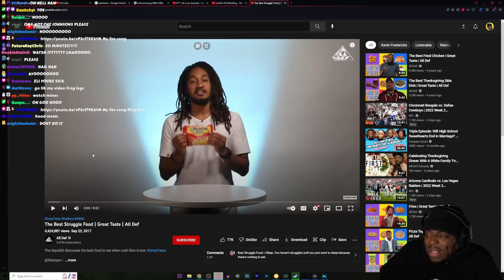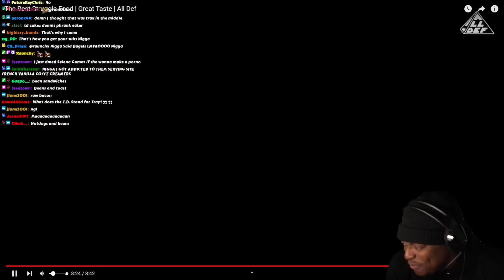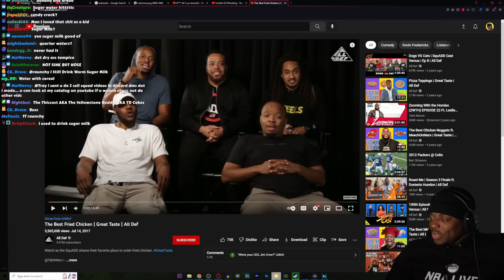TRAY REACTS TO WHAT’S THE BEST STRUGGLE FOOD?